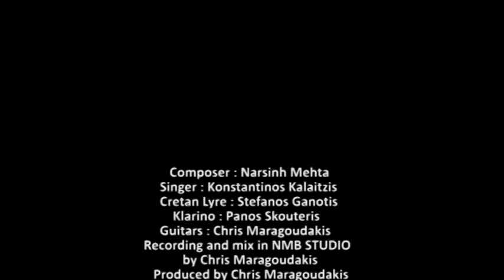Bapu’s favourite ‘Vaishnav Jan To’ by artist from Greece